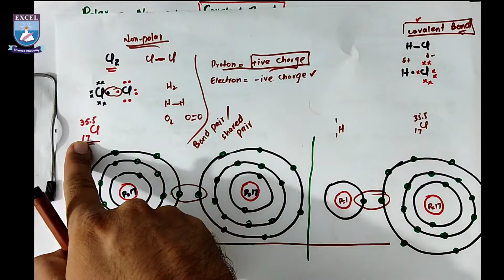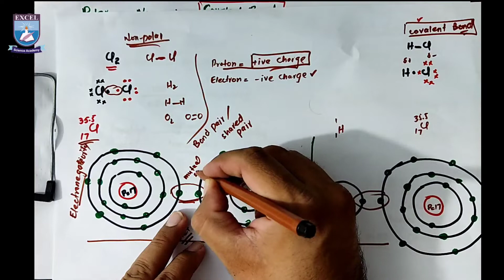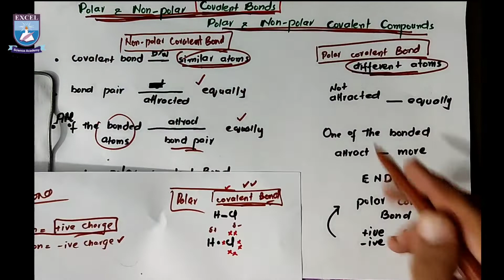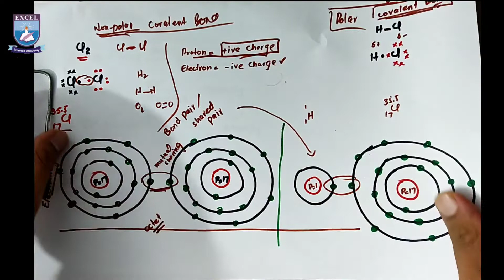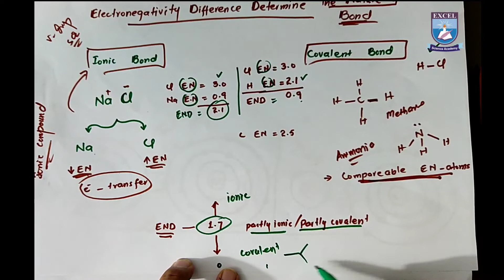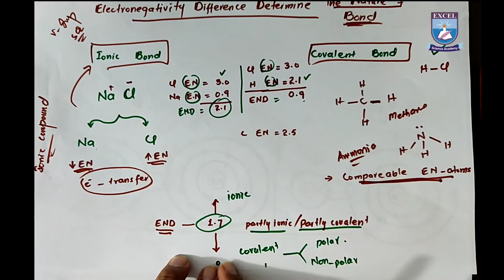Polar an non polar covalent bond class 9 || 9th chemistry ch 4 lec 11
Polar an non polar covalent bond class 9 || 9th chemistry ch 4 lec 12 || polar and non polar covalent compounds

The Excel Science Academy is free online lecture platform for the students of matric and intermediate to enhance their learning with our top and high qualified teachers who will provide you best and most learning experience. Each Tutor is well experienced and well qualified to give you better understanding of your related subject.